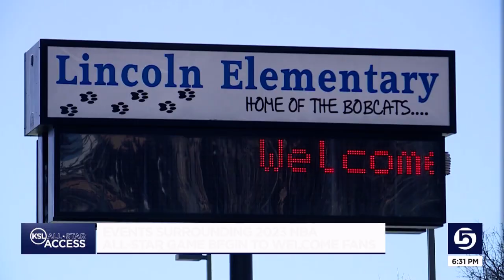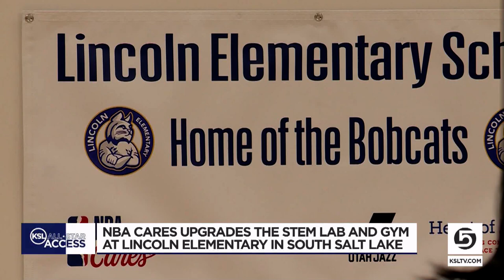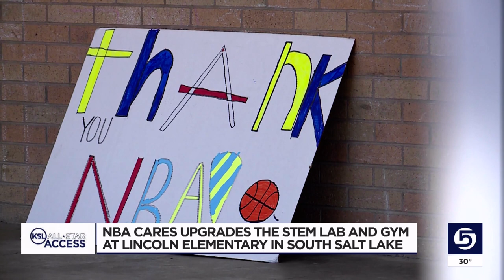NBA renovates STEM lab, gym at elementary school in South Salt Lake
Over the next few days, the NBA will put on an amazing show in Salt Lake City.  The league is also making lasting investments in some of Utah’s youth as Lincoln Elementary School in South Salt Lake received some NBA upgrades for education and play.